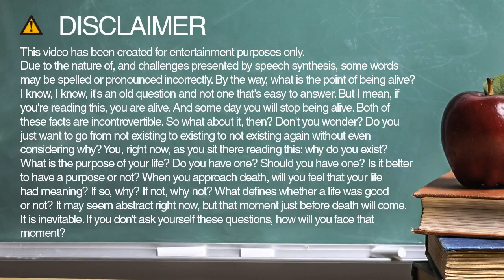bow spelling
Learn how to spell and pronounce bow.